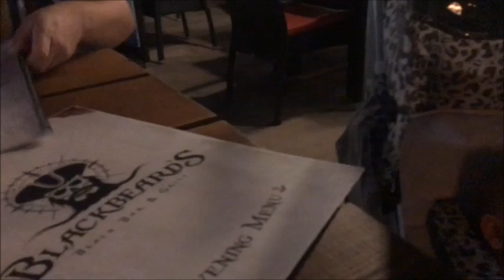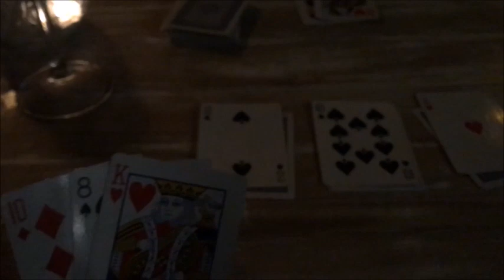JASPERS 1ST TIME ABROAD | THE REALITIES | SPAIN 2019 | MOLLY BAKER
i am so happy to upload this, number one, to look back on for the memories of my jasper, number two, to show the true realities of holidaying abroad with a 7 month old baby!!

we all know thats what i like to do most, being honest and showing the highs and lows of motherhood! BUT anyway, i loved our time abroad with jasper, the memories are unforgettable and a 2 hour flight was PERFECT.

soundSo Proud by Dj Quads @aka-dj-quads

The moment I wake up by a u x @auxofficial